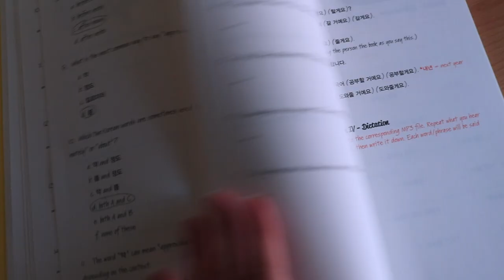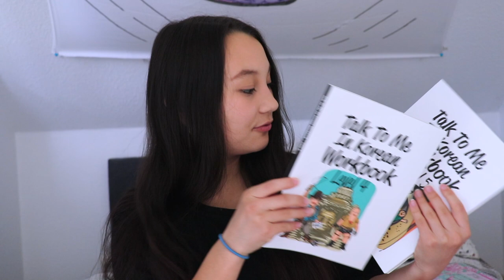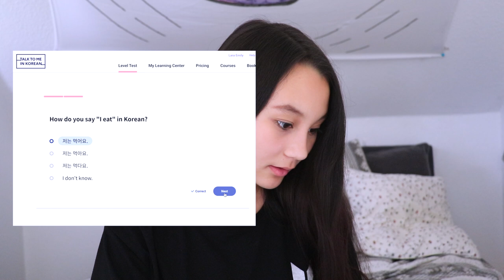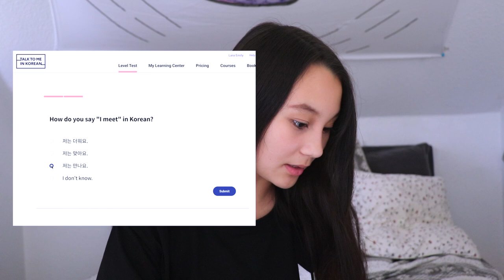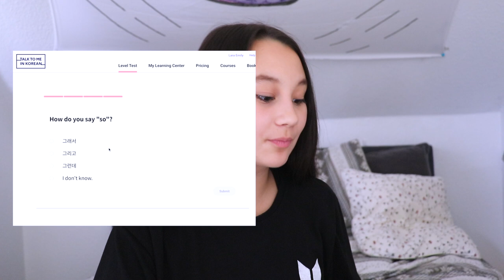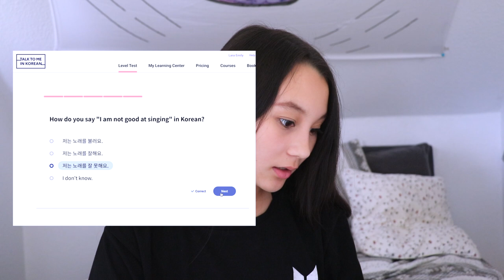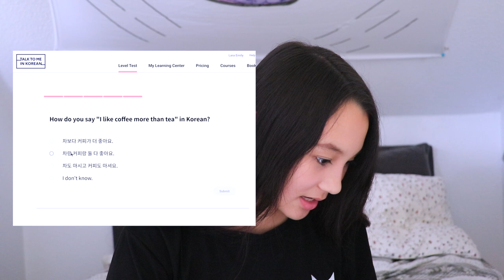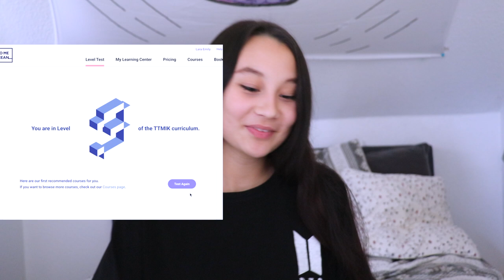WIE GUT IST MEIN KOREANISCH NACH EINEM JAHR? | Eine Sprache selbst lernen | How I Study Korean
↴ öffne mich!

Koreanisch lernen für Anfänger: *

Hangul Lernen: *

PODCAST: Gut Genug - Lara Emily